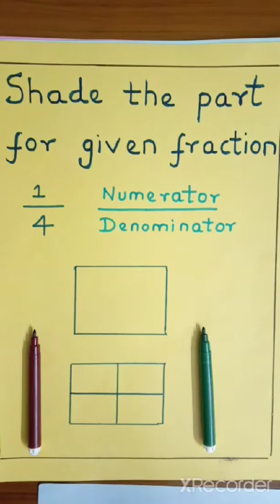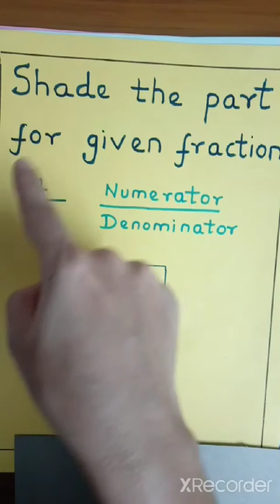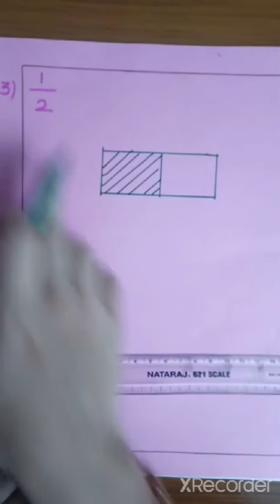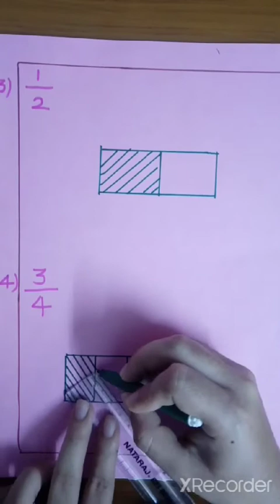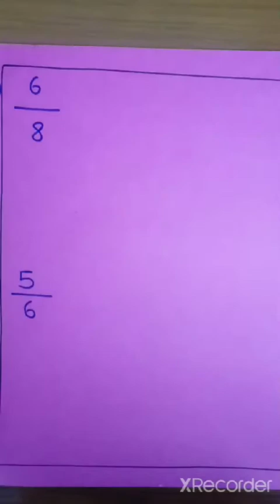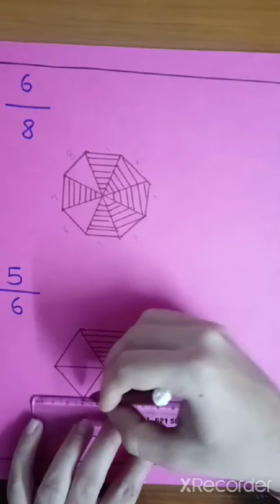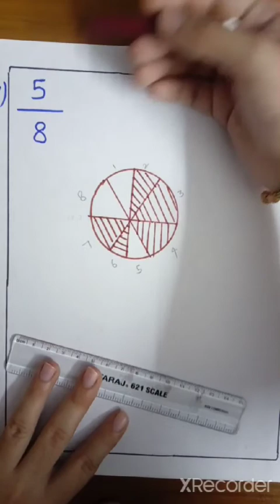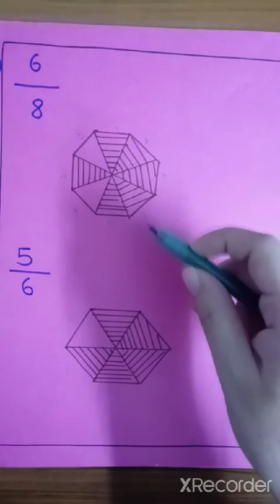2nd STD-Maths (shade the fractions)